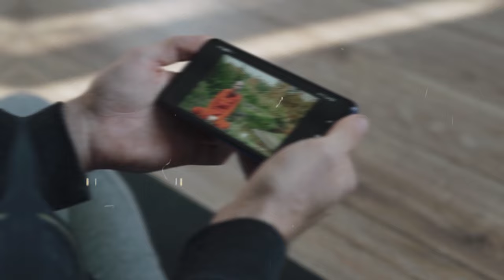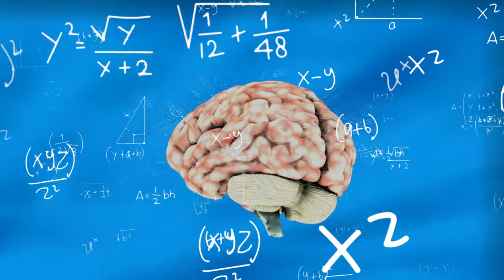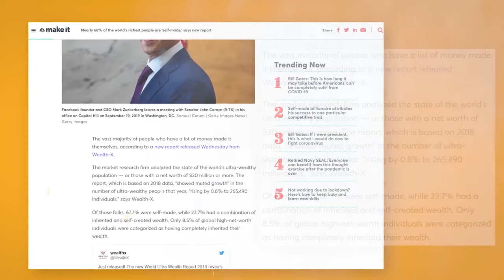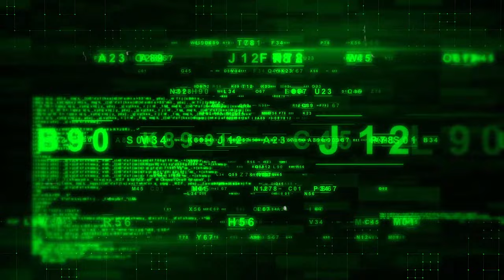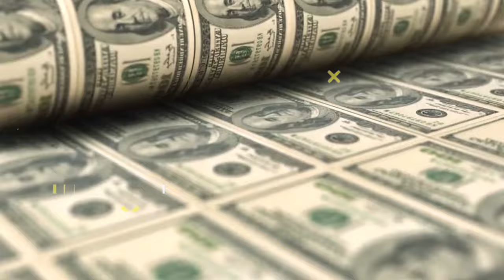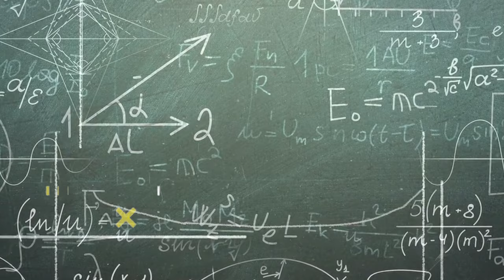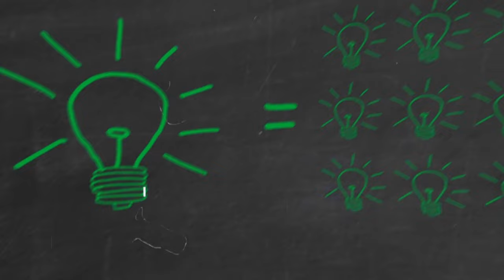How to Get RICH When You Have Nothing || The Untold Secrets About Money !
The Real Money Game: How to Get RICH When You Have Nothing
A lot of people believe that money is something that you earn, and that you can only get rich by working hard. But is this really the truth? In this video, I'm revealing the shocking truth about money – and how you can actually become wealthy without ever having to work a day in your life.
If you're looking for a way to change your life, then you need to watch this video! In it, I'll show you how to get rich from nothing – without having to go through any kind of hassle or pain. By the end of this video, you'll understand money – and how it really works – for the first time!
In this video, we're going to explore the hidden truth about money. Money is one of the most powerful things in the world, but you probably don't know how it really works.

In this video, we're going to explore the hidden truths about money. We're going to explore how money works, and how you can get rich from nothing. We'll answer questions like:
-Why is money so important?
-How can you get rich quick?
-Is money evil?
-What is the mystery of the Federal Reserve?
If you're interested in learning about the secrets of money, then this video is for you! In this video, you'll learn the secrets of how money really works.
In this video, I'm revealing the truth about how money works! Money is something we're taught to think of as this abstract thing that just exists in the world, but that's not really what's happening.

In this video, I'm going to share with you the hidden truth about money, and how you can actually make money from nothing! I'll explain the financial system, how interest works, and how you can get rich by understanding money!

This video is a fascinating look at how money works, and is ideal for anyone who wants to understand the reality of money! If you're curious about how money works, then watch this video and learn the truth!
There are few secrets about money that rich people will never tell you – an actual equation that allows you to become rich from nothing.
It’s a way that is hardly taught in schools if at all, and is often overlooked by those trying to get rich, or achieve their dreams of “financial freedom”.
credit Background  Music Goes To